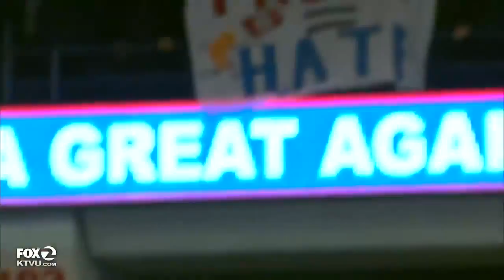RAW VIDEO Violence erupts at Donald Trump rally in Chicago